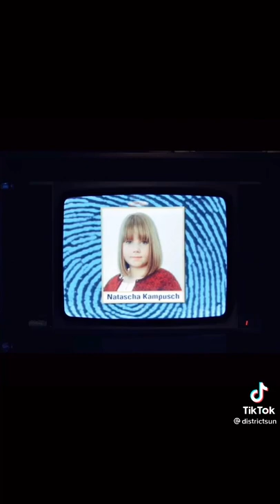Credits to districtsun Natasha kidnapped